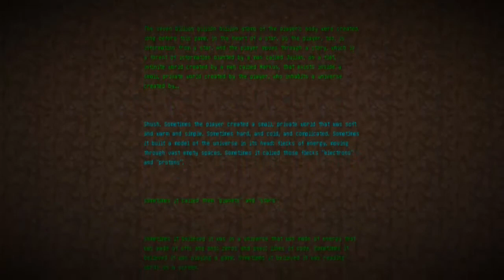Highcube ep 2 - Ender Dragon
Tuons l'ender dragon !!!

4-adadas : ???